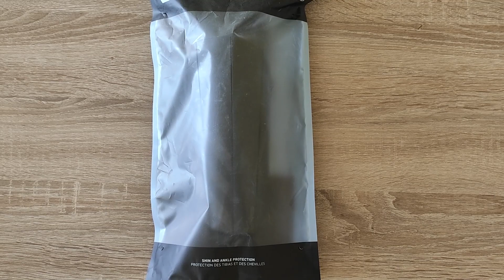⚽ Chrániče holení Adidas Predator Match černé | Eshop-fmko.cz ✅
Chrániče holení Adidas Predator Match v černém provedení tě budou bránit z plných sil. Tvrdý štít s polstrování z EVA utlumí nárazy. Díky upínacím páskům drží chrániče bezpečně a pohodlně na místě. Nechybí ani integrované chrániče kotníků, takže se můžeš bez obav pustit do každého souboje o míč.

Materiál: 95% polypropylen, 5% TPR